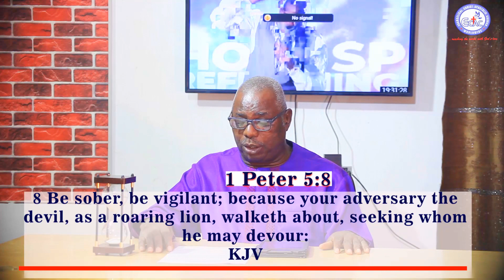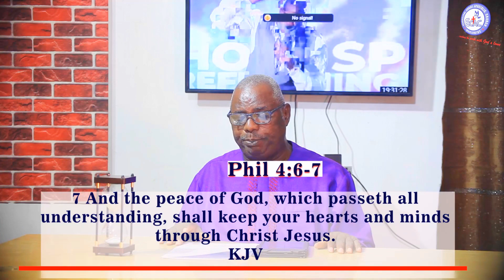BE CAREFUL - Pastor Alfred Ajifowowe